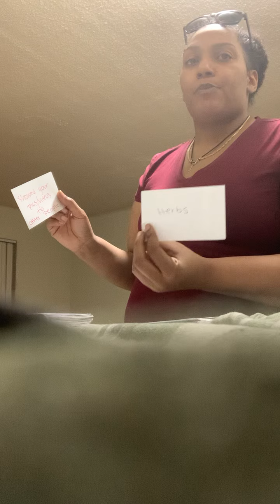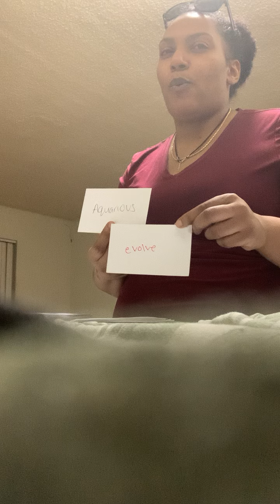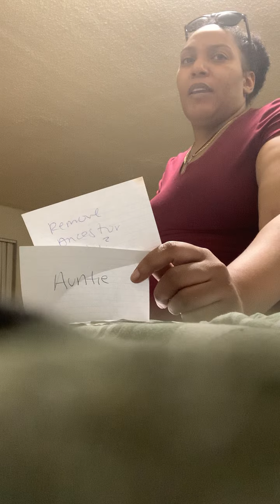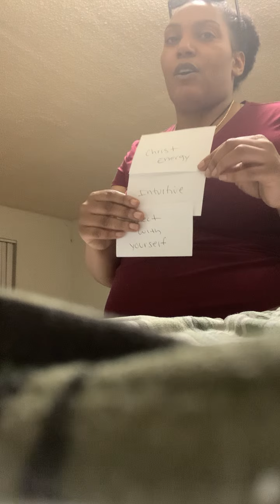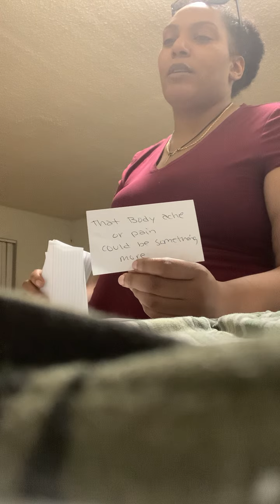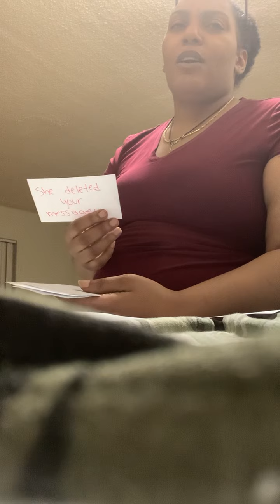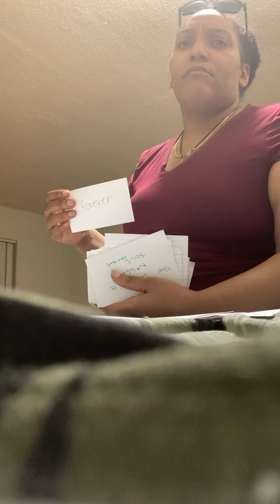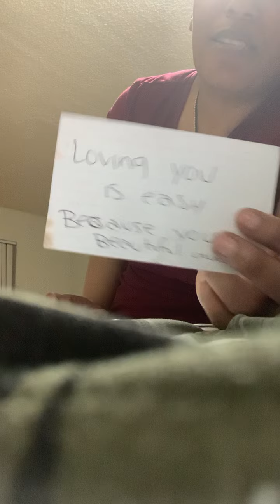Divine Feminine have you felt drained lately?🌹 🙄☀️🧿